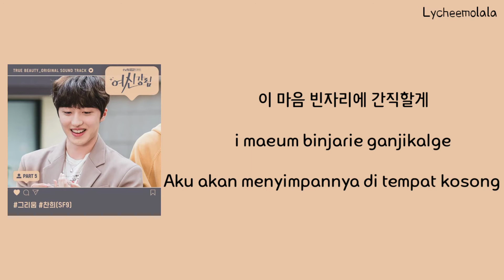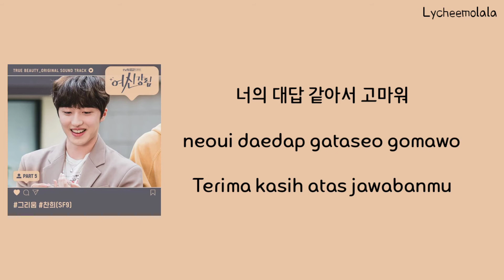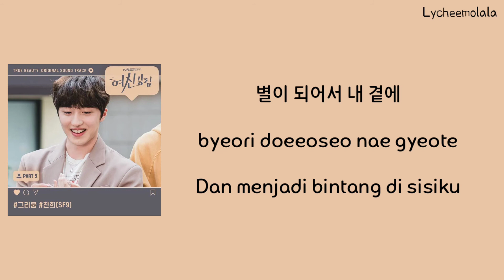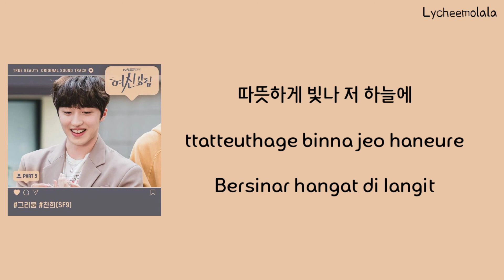Chani (찬희 Of SF9) - Starlight [True Beauty OST Part 5] Han/Rom/Indo | Lirik terjemahan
Translate by me